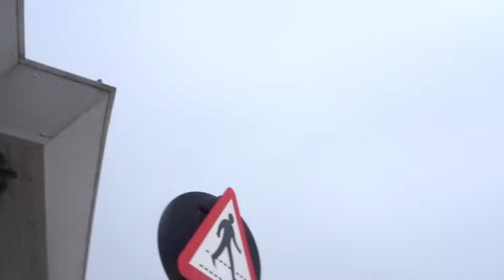QUICK DASH TO GET FOOD IN THE HOUSE